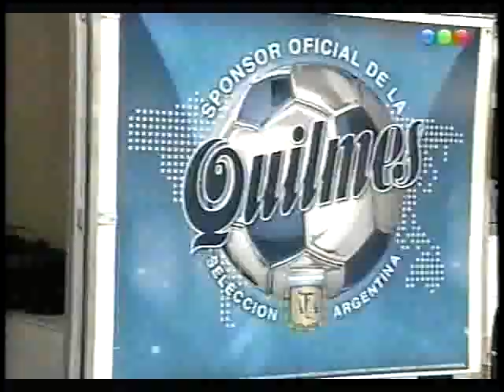Natalia Oreiro . Por el Mundo Alemania 2006